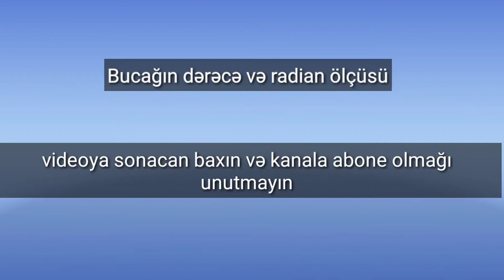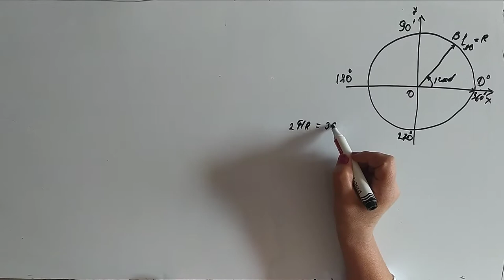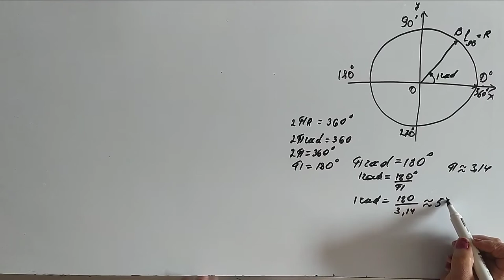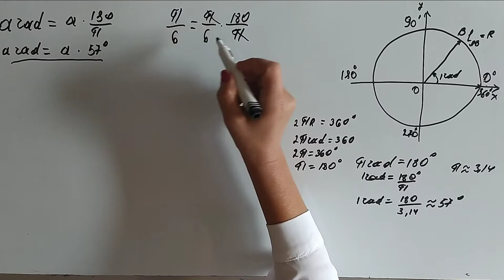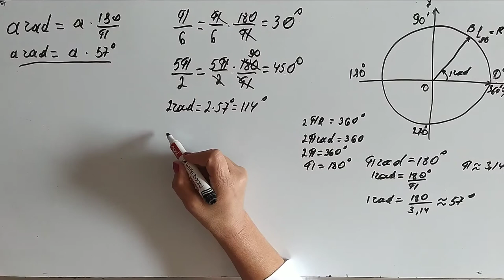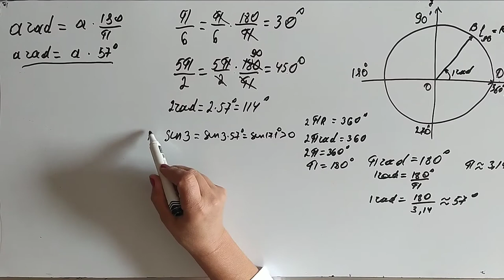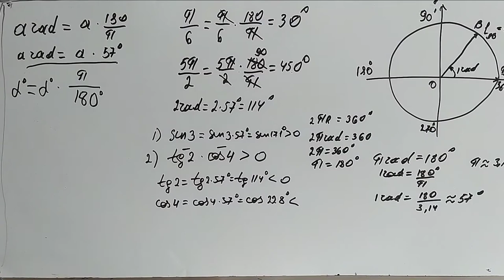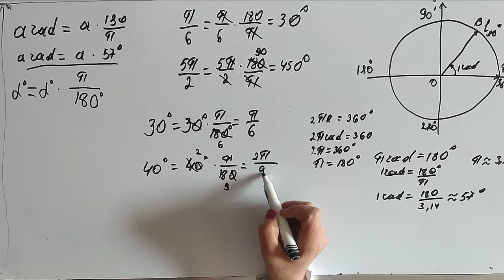Bucağın dərəcə və radian ölçüsü // Həndəsə